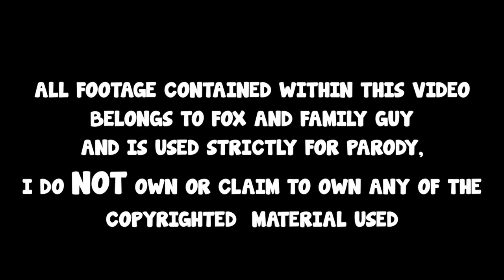Stewie Griffin Sings "Lucid Dreams" by Juice WRLD!